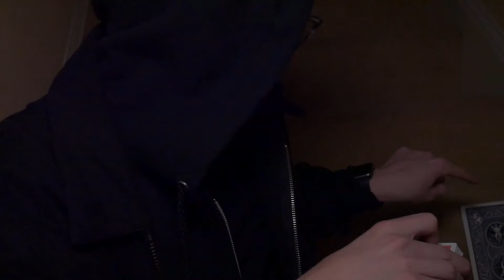SCARY THREAD MAGIC TRICK | Halloween Horror Magic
This ones a creepy one! I wanted to do one of the scariest tricks with thread. Its a painful one to watch but its for your entertainment! I have worked on this for some time now and I decided Halloween would be the perfect time to do it. I also wanted to do some card magic as well so I hope you enjoyed that intro as well. Also do not forget to leave a like and SUBSCRIBE! (turn on post notificatin button so you get notified when I upload my videos)…(the bell button next to SUB button) See you all in the next video!